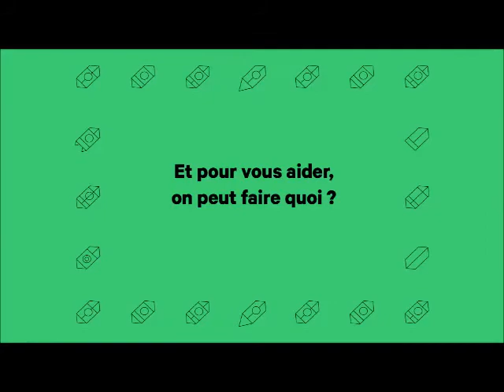Interview Susana Nunes de Commerce Mon Amour - Solidarité d'Aujourd'hui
Le MAIF Start Up Club, en cohérence avec ses valeurs et celles de MAIF, soutient des initiatives solidaires et à impact que nous vous proposons de découvrir dans des interviews ou bien dans le cadre de la table ronde organisée àlamaison, le vendredi 24 avril.
Dans ces interviews, nous partons à la rencontre de celles et ceux qui font le quotidien de la lutte contre le COVID-19. Des initiatives, petites ou grandes, qui portent au plus haut la solidarité envers les personnels soignants et les plus démunis. Et qui en font également des héros, nos héros ! Alors, tout simplement, un grand merci à vous !

Retrouvez toutes les vidéos sur le site internet du MAIF Start Up Club